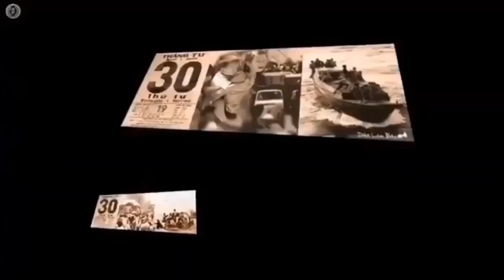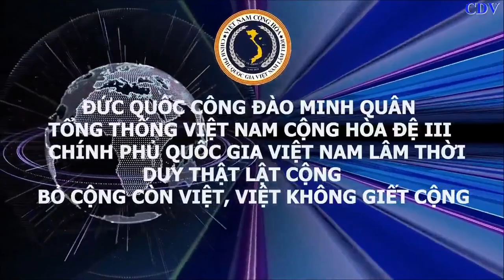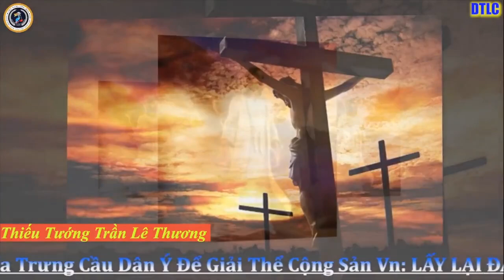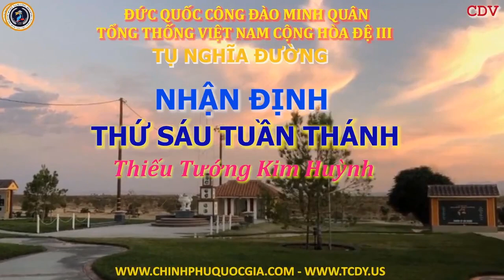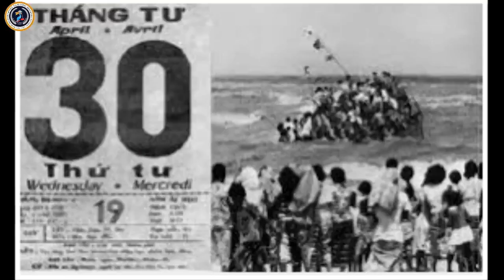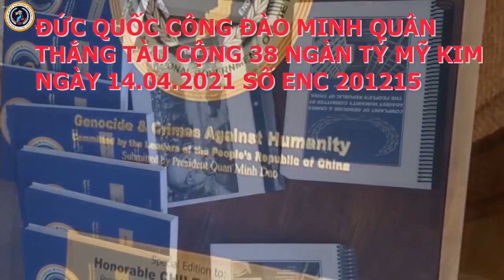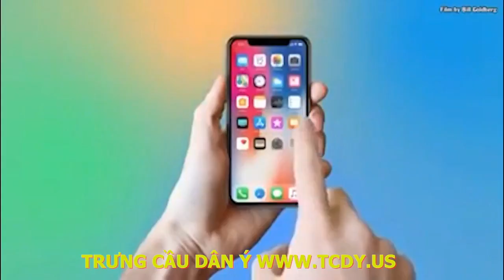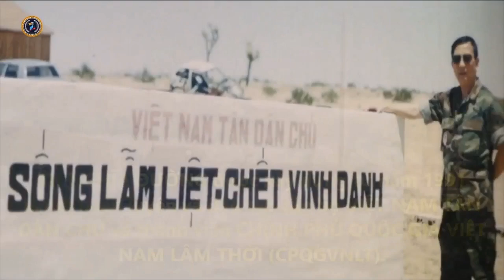🆕 12/05/2022 DUY THẬT LẬT CỘNG || NHẬN ĐỊNH THỨ 6 TUẦN THÁNH CỦA THIẾU TƯỚNG KIM HUỲNH